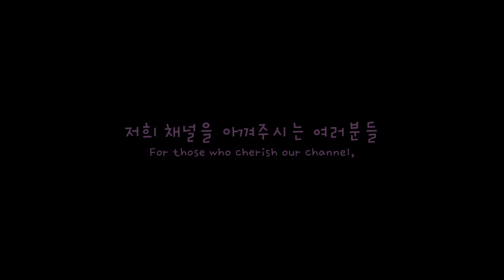배추밭 김장무 문제가 생겨서 김장 김치도 열어봤는데... (ENG SUB) [전원스런 슬기생활]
지난번 김장했던 깍두기가 문제가 생겼다. 이대로 두면 올해 김치 다 버릴판이다. 깍두기를 버렸다. 김치는? 올해 김장, 뭣이 다른디?

00:00 인트로
00:58 전차기동 훈련
01:53 가을상추
02:13 문제의 깍두기 어떤 문제일까?
02:43 김장김치는 지금 어떤 상태일까?
04:17 알타리 뽑아 다듬기
04:25 나무덤불속 새의 일과
05:07 몽이, 초롱이를 불러보자
05:28 아이들은 언제나
05:57 마지막 메시지 감사합니다.